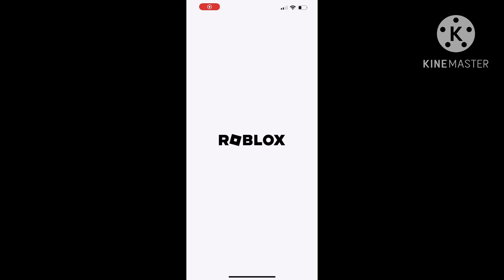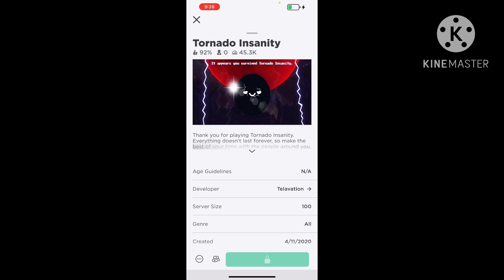Tornado Insanity Has Officially Lefted Us… Goodbye Tornado Insanity…. (End Of An Era)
There Is Truth In Fiction….